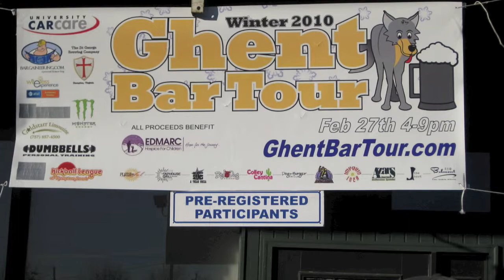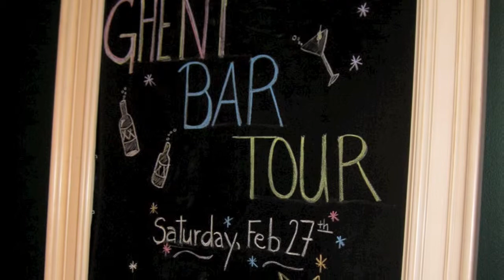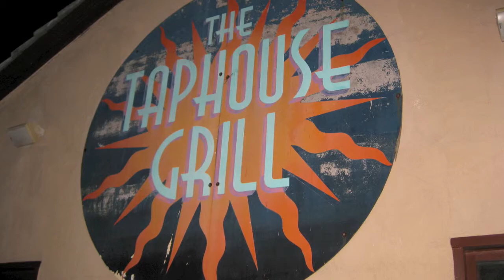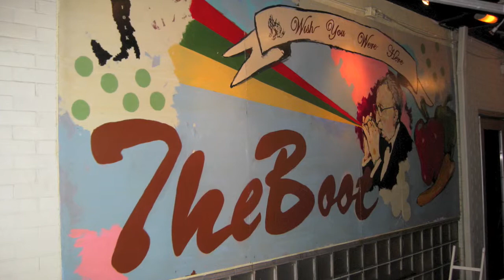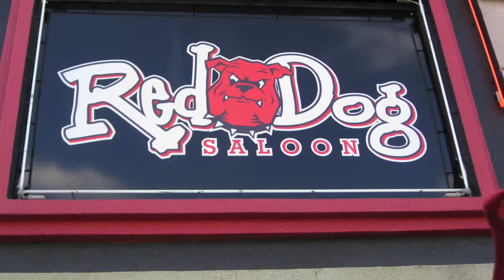5th Annual "Ghent Winter Bar Tour" ... 2010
The "5th Annual Ghent Winter Bar Tour" is a pARTy!  With 10 pARTy bars & 1 pARTy Food stop, all you need to do is bring a positive attitude and the pARTy Event provides the rest ... lots of choices, good prices, and great pARTy People!  Better yet, it's in a neighborhood setting, complete with a pARTy Shuttle Bus (which came in handy for me a couple of times).  Add the fact that it's for charity and you gotta ask yourself, why you should stay home?  pARTy On! (PartyReptile.com)